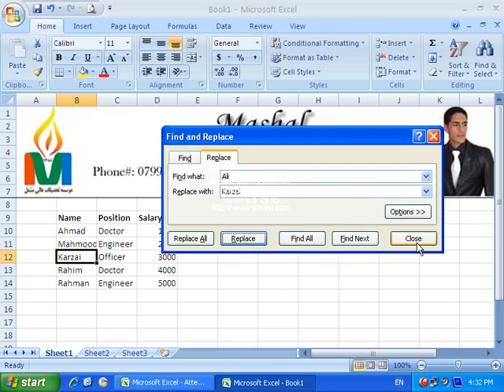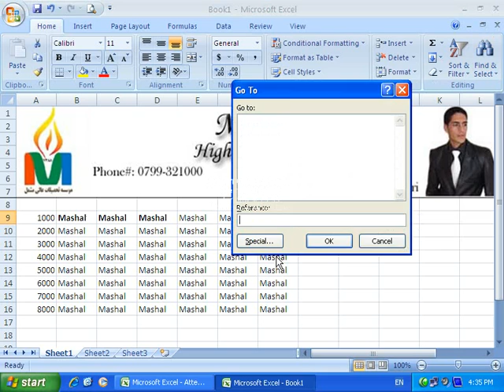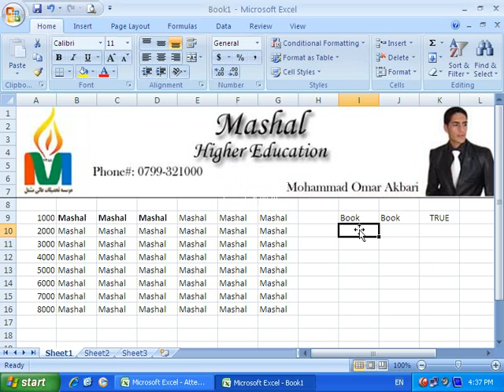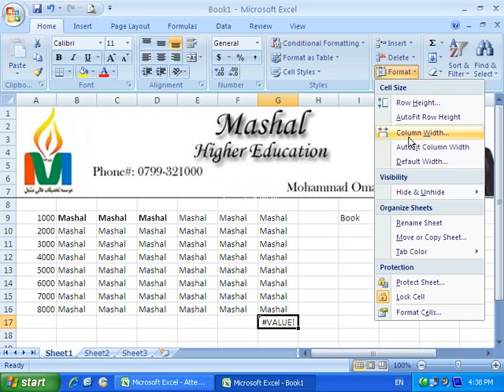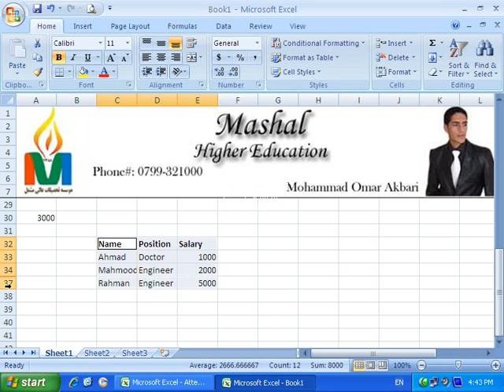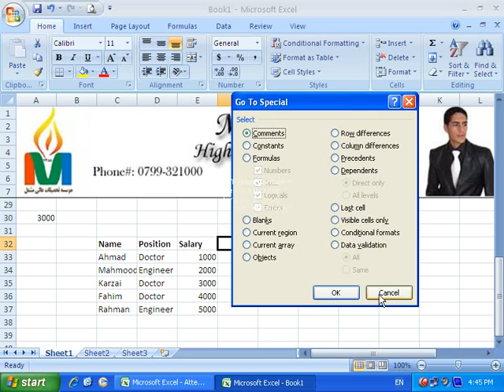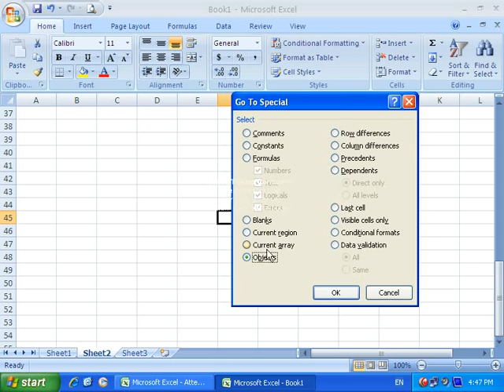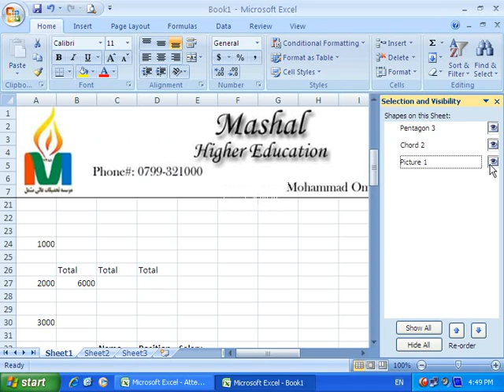(Home 8) 10 آموزش مایکروسافت اکسل به زبان فارسی (دری) درس شماره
آموزش مکمل مایکروسافت اکسل به زبان دری (فارسی)